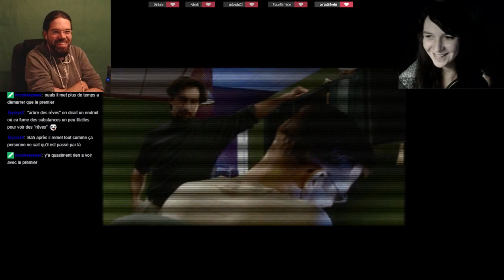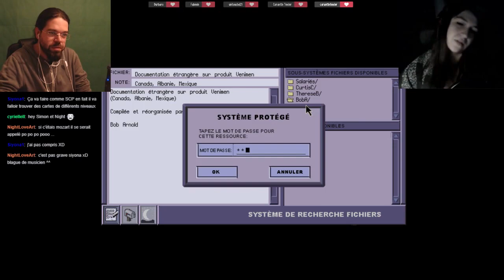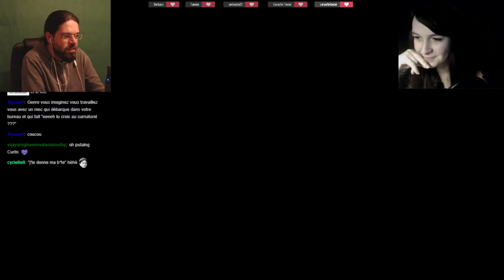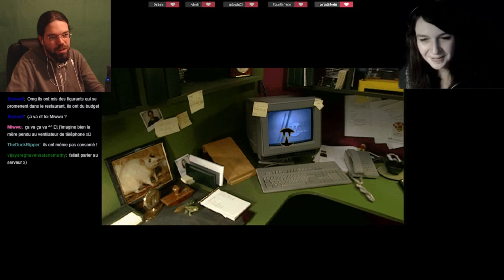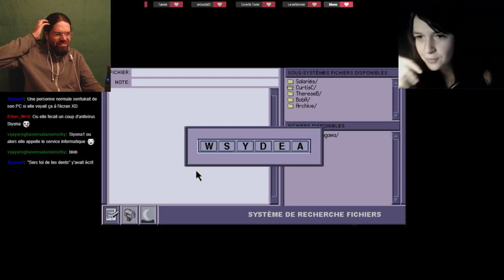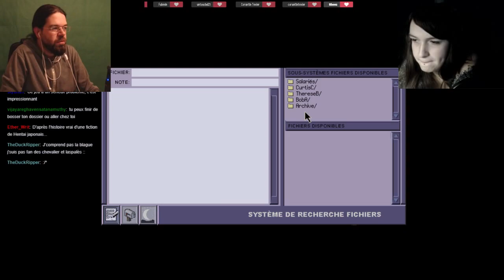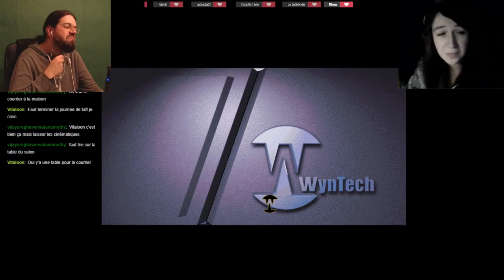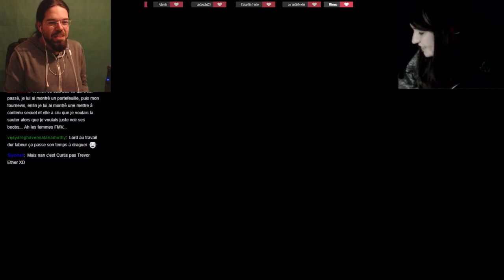Phantasmagoria 2 [FR] avec Nao #1 : Blob mon meilleur ami !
Après avoir fini le 1er épisode en duo on s'attaque à la suite, toujours avec Nao. Une suite bien plus sérieuse mais avec quand même de l'humour.

Je suis curateur Steam, avant d'acheter un jeu d'horreur venez voir ce que j'en pense